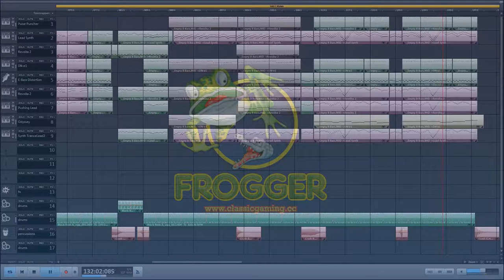Frogger theme C64 remake. (Magix music maker) Free music.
I thought that's a great idea so i got to it.
For this video i used magix music maker to remake the music from the classic, 1981, or 82 game, i'm not sure, called Frogger.
This version is from the commodore 64 game.
I made some minor adjustments to make it longer in duration but kept the theme recognizable.